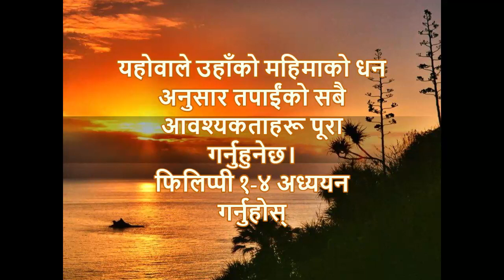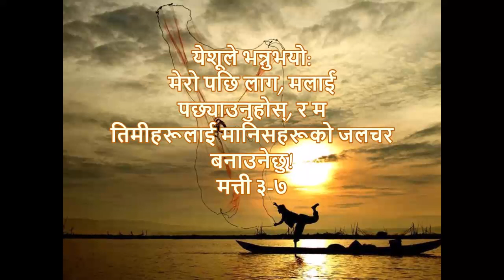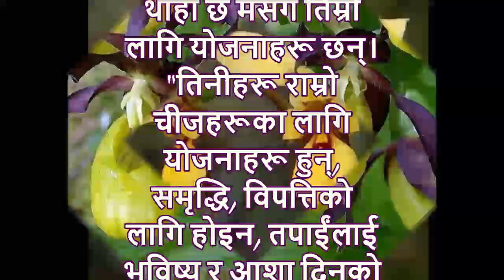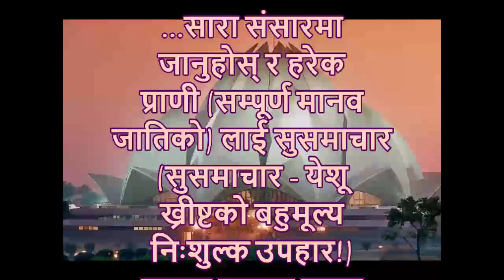अचम्मको जीवन 4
येशू ख्रीष्ट मार्फत अचम्मको जीवन!
येशू हामीलाई अतुलनीय अनुग्रह र अनुग्रह दिन र हाम्रो आत्मालाई अनन्त नरकबाट बचाउन आउनुभयो!
आफ्नो प्रदर्शन मा आधारित कहिल्यै!
येशू तपाईको बिलियन डलर उपहार हुनुहुन्छ! प्रत्यक्ष भगवानबाट!